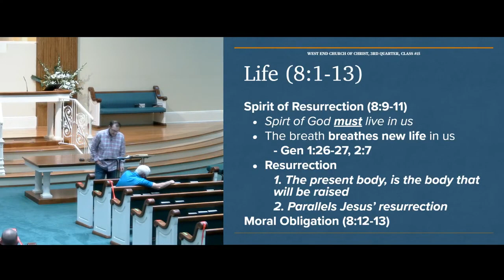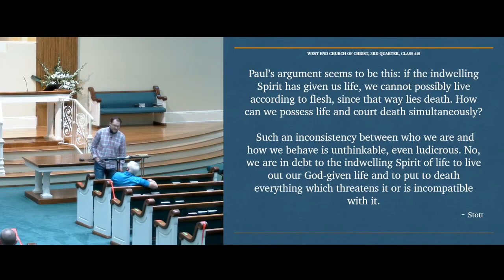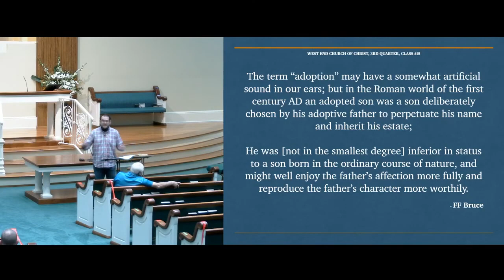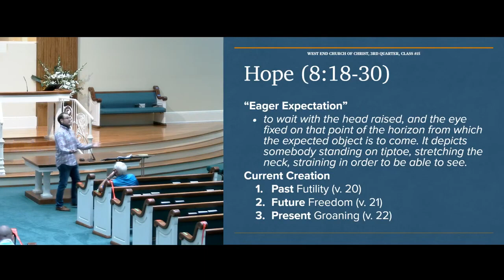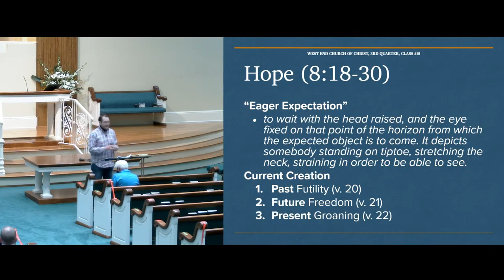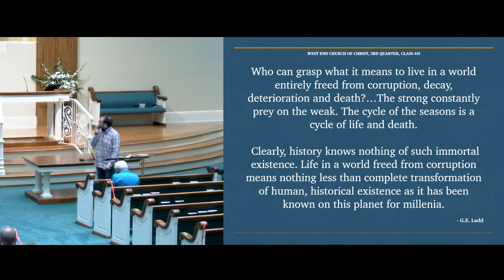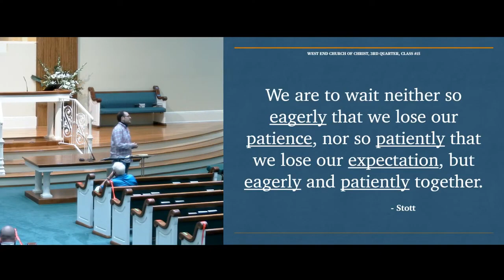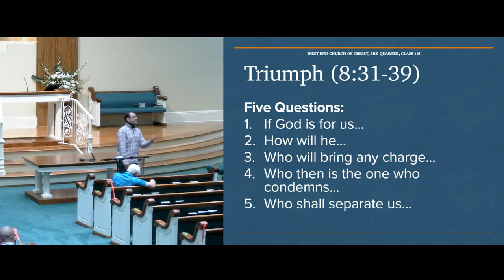The Resurrection of Christ Class 15